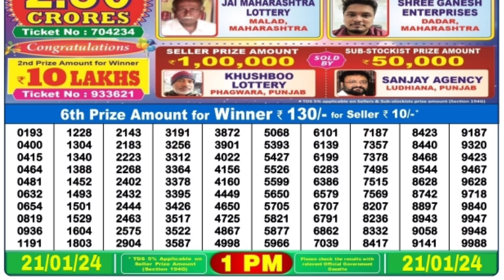🔴 Morning 01:00 P.M. Dear Nagaland State Lottery Sambad Result Today ll Date-21/01/2024 ll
🔴 Morning 01:00 P.M. Dear Nagaland Yamuna Sunday Lottery Result Today l Date-21/01/2024 l